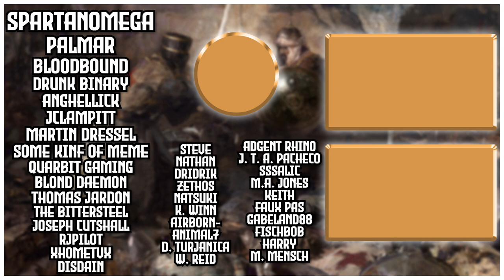[25] Goose Stepping All Over | The Burgundian Conquest | Let's Play EU4 1.30